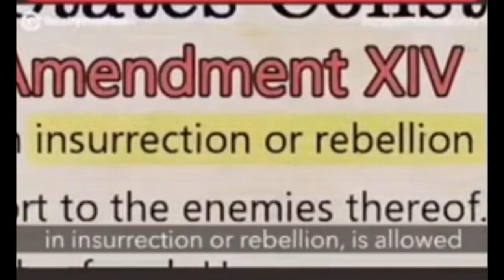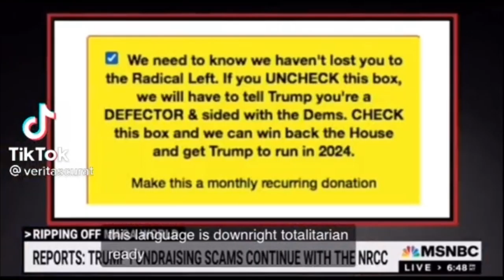THE PEOPLES MENTAL STIMULUS UPDATE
LISTEN TO ALL THE TRUMP NUTS TALK TRUMP UP INCLUDING MARJORIE TAYLOR GREENE, PLUS LEARN HOW HE RIPPED OFF THE TRUMP SUPPORTERS THROUGH LIES